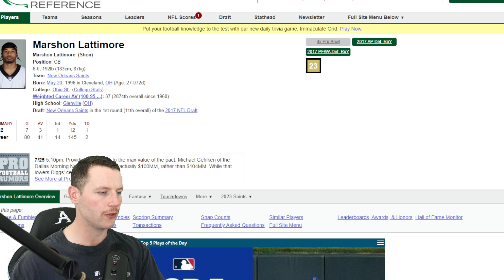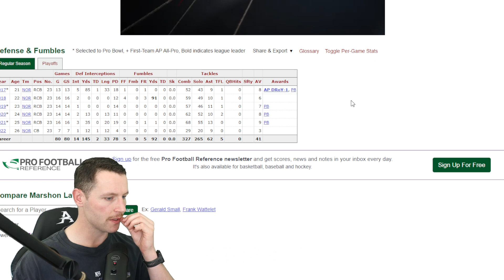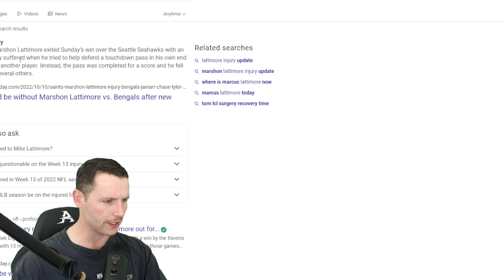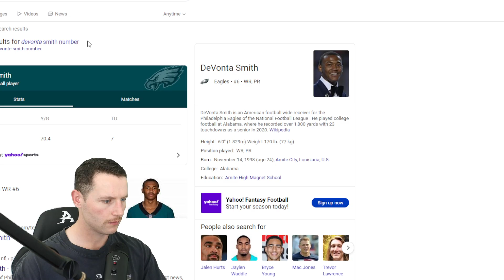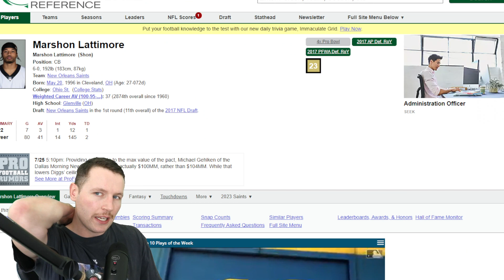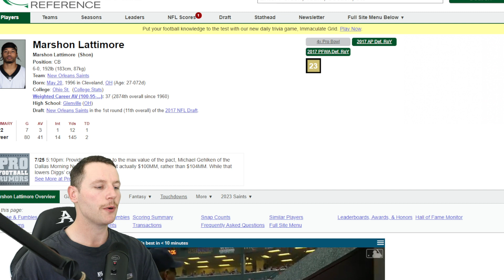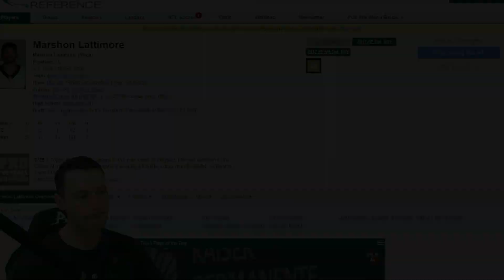Rugby Player Reacts to MARSHON LATTIMORE (CB, Saints) 89 The Top 100 NFL Players of 2023